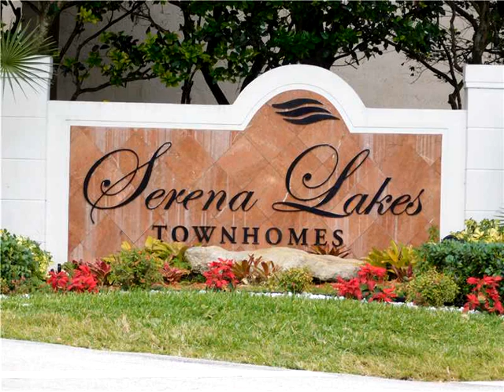17566 SW 139th Ct # 0,Miami,FL 33177 Townhouse For Sale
One of a kind! tastefully remodeled *kitchen featuring: california backsplash, colored lights, ss appl. *new ss lamps around the house, rooms w/ceiling fans *new modern tile on 1st fl. & wooden floors in the 2nd one*modern powder bath, tiled all walls & custom closet * beautiful lake view from master & family * new w/d*plastered ceilings*recess lighting light in the family room*new wooden blinds*under stairs closet*just painted inside*patio with brick paver. send your offer today before its too late!